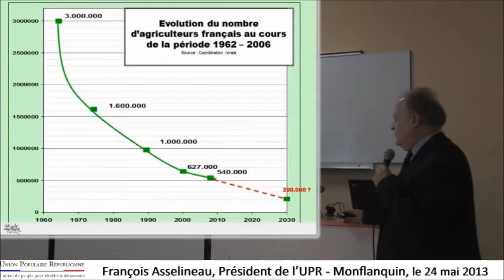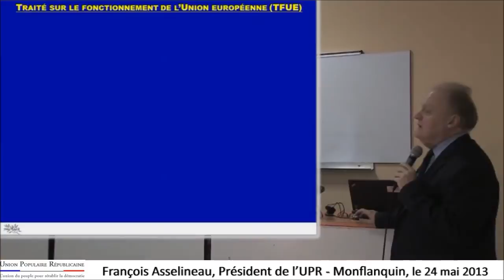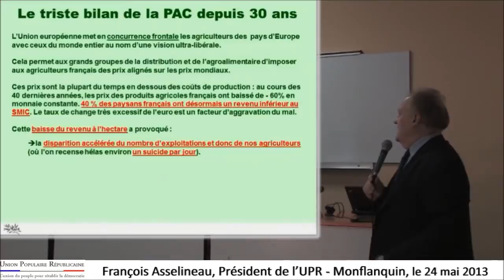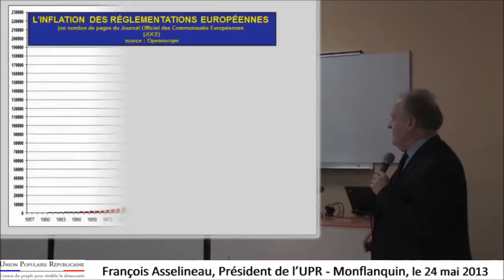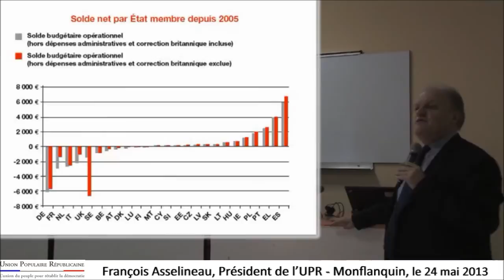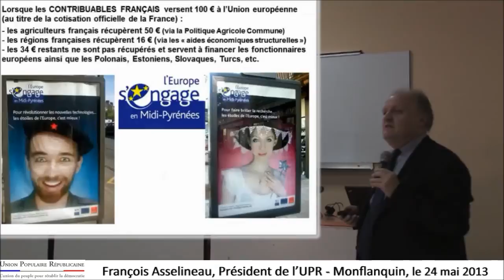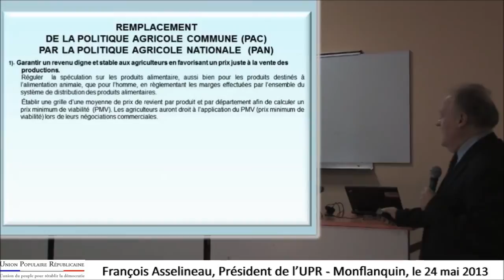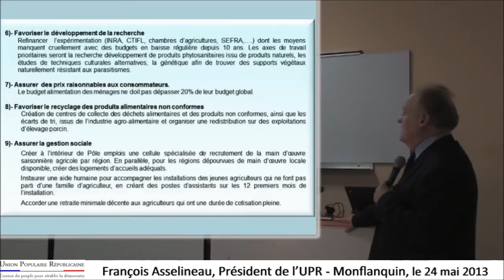ART 32 et 39 du Traité de Lisbonne sur l'AGRICULTURE (TFU€)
Article 32 du Traité sur le Fonctionnement de l'Union €uropéenne :
Dans l'exercice des missions qui lui sont confiées au titre du présent chapitre, la Commission s'inspire:
a) de la nécessité de promouvoir les échanges commerciaux entre les États membres et les pays tiers,
b) de l'évolution des conditions de concurrence à l'intérieur de l'Union, dans la mesure où cette évolution aura pour effet d'accroître la force compétitive des entreprises,
c) des nécessités d'approvisionnement de l'Union en matières premières et demi-produits, tout en veillant à ne pas fausser entre les États membres les conditions de concurrence sur les produits finis,
d) de la nécessité d'éviter des troubles sérieux dans la vie économique des États membres et d'assurer un développement rationnel de la production et une expansion de la consommation dans l'Union.

Article 39 :
1. La politique agricole commune a pour but:
a) d'accroître la productivité de l'agriculture en développant le progrès technique, en assurant le développement rationnel de la production agricole ainsi qu'un emploi optimum des facteurs de production, notamment de la main-d'œuvre,
b) d'assurer ainsi un niveau de vie équitable à la population agricole, notamment par le relèvement du revenu individuel de ceux qui travaillent dans l'agriculture,
c) de stabiliser les marchés,
d) de garantir la sécurité des approvisionnements,
e) d'assurer des prix raisonnables dans les livraisons aux consommateurs.
2. Dans l'élaboration de la politique agricole commune et des méthodes spéciales qu'elle peut impliquer, il sera tenu compte:
a) du caractère particulier de l'activité agricole, découlant de la structure sociale de l'agriculture et des disparités structurelles et naturelles entre les diverses régions agricoles,
b) de la nécessité d'opérer graduellement les ajustements opportuns,
c) du fait que, dans les États membres, l'agriculture constitue un secteur intimement lié à l'ensemble de l'économie.